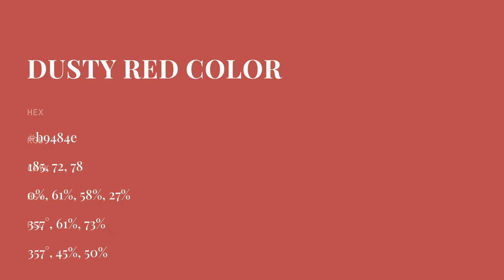Dusty Red color b9484e hex color - Brown color - Cool color b9484e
What color is Dusty Red ? b9484e hex color - Brown color - Cool color b9484e

Hex b9484e Color Code is also known as Dusty Red color.